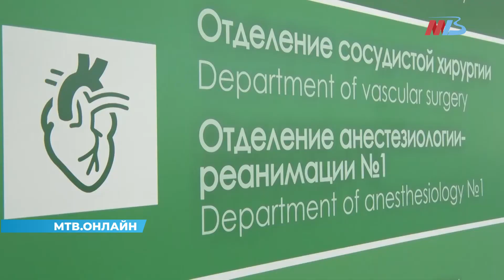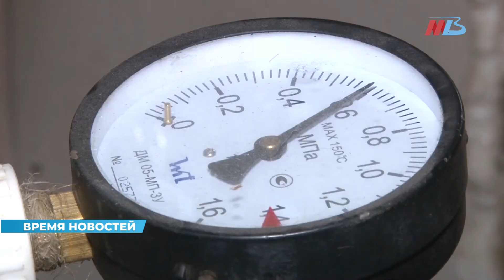Новости Волгограда и области 16.06.2022 18-00 ГЛАВНОЕ